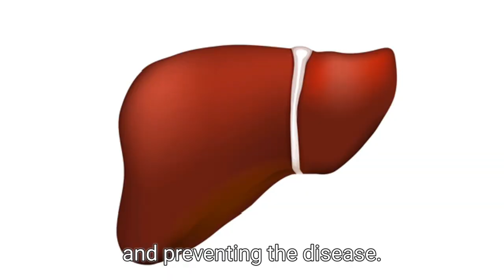Monkeypox Explained: Signs, Symptoms, Treatment & Prevention | Global Spread Insights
Welcome to our comprehensive guide on Monkeypox! In this video, we delve into key things you need to know about this emerging zoonotic disease.
Geographical Distribution: Discover where Monkeypox is most prevalent, from its roots in Central and West Africa to recent outbreaks in North America, Europe, and Asia.
Transmission: Learn how Monkeypox spreads from animals to humans and the ways it can be transmitted between people.
Signs and Symptoms: Understand the stages of Monkeypox, from the initial prodromal phase with fever and muscle aches to the distinctive rash that evolves over several weeks.
Treatment: Find out about the supportive care available, the role of antivirals like Tecovirimat (TPOXX), and the protective benefits of the smallpox vaccine.
Prevention: Get informed on the best practices to prevent Monkeypox, including vaccination, public health measures, and travel restrictions.
World Health Recommendations: Hear about the latest guidelines from the World Health Organization (WHO) on surveillance, outbreak response, and global cooperation.
Current Global Situation: Stay updated on the latest developments and the global efforts to combat Monkeypox.

Is there anything else you'd like to add or modify?